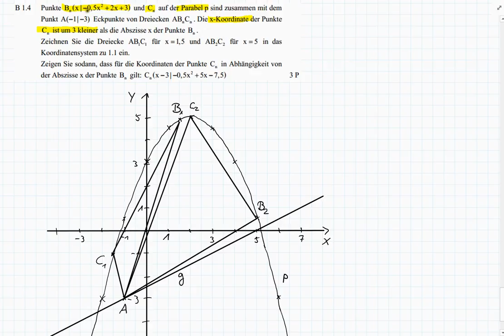Abschlussprüfung MII - 2012 NT B1.4 - Realschule Bayern